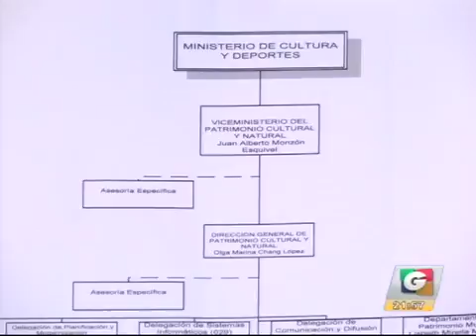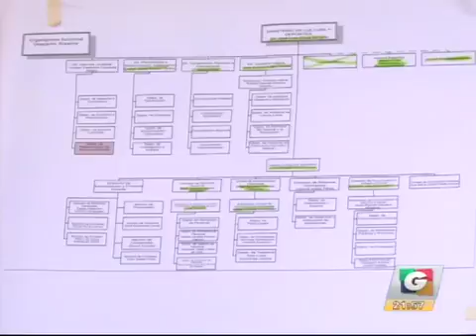Noti 21Hrs 150316 6 iPhone